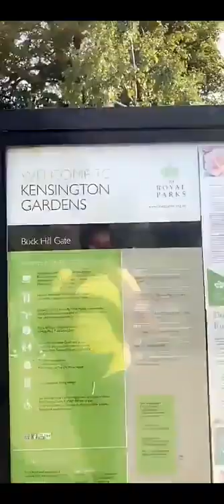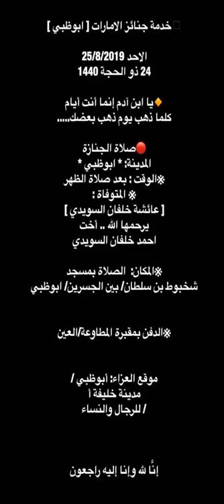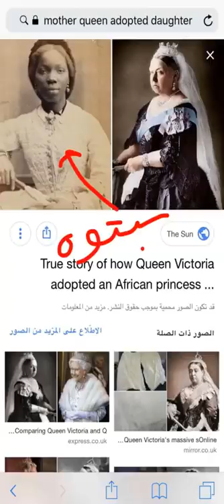خالد الخالدي لندن 24/8/2019